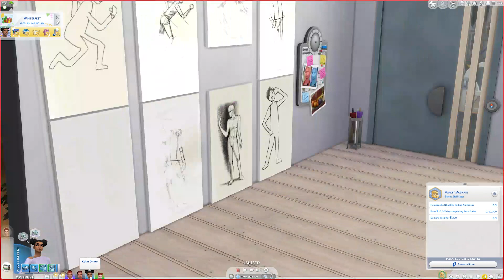Kava Party Pt 43 House#24 Drifter Challenge (Sims 4)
We get a visit from Father Winter, Katie tries to sell a poor-quality item in a food sale for the Market Magnate aspiration, & we throw a Kava Party before an upcoming trip to Sulani! 😊

I do Let's Plays focusing on challenges and new content; News Videos, Tutorials and the occasional Speed Builds. I've been playing since Sims first launched in 2000 and enjoy sharing tips and strategies I've discovered about the game in my videos; that said there are tons of tips/strategies, so if you have some you enjoy using please share them so we can all learn some more! 😊

After living a sheltered life where we couldn't even control her directly, our new drifter Katie Driver is moving to the Aquisition Butte neigbourhood in Oasis Spring. She will be living on the Affluista Mansion lot, a 50x50 lot. This is the neighbourhood and lot where the Landgraab's usually live in a new save!

Will she be up to the following challenges?
1. Create her dream home
2. Complete the successful lineage aspiration
3. Produce and raise the Heir
Note that I will be adding goals from House 13 to this house, so here are the additional goals that will be required, note House 13 also requires you to raise an Heir:
1. In addition to the house requirements noted above, it will also need to at a minimum have 2 Bedrooms, 1 Bathroom & be worth at least $100k Simoleons with a designated gaming area.
2. Achieve level 10 of the EASports Gamer branch of the Tech Guru Career.
3. Achieve level 10 of the Start Up Entrepreneur branch of the Tech Guru Career.
4. Score 1st place in a Pro-Ranked Tournament on both the Hillock II and Sims Forever games.

In this house we can control everyone (this is also true of house 13).

Please see my blog post with more details on this house, including optional goals I’m adding for me to do

Potential love interests & their family members were provided by:
Elliot & his brother Sawyer Finch (Simgirlsam3)
Gabe & his sister Gretchen Lewis (Simgirlsam3)
Emmett Woods (VampireMum)
Kenneth McCann & family (born in game & provided by me)
Twins Kylen & Keon Wakefield (RoxyGrace)

I have a separate blog post with overall information on the Drifter Challenge & links to the playlists for prior houses.

The base game is now free to new users as of Oct 18, 2022 however, here is the link to the EA store for Sims 4 DLC